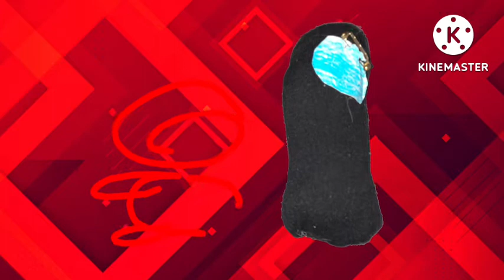Deesaloo vs Black Amogus - Beatbox Battle Rebooted R2